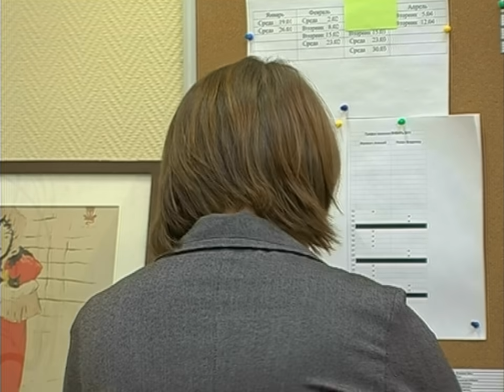"Понять. Простить." 971 серия - Разговоры по ночам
Тимур влюбился в Ларису еще в институте. Он надеялся, что со временем у них все получится, но однажды в фирму, в которой они работали, устроился Антон. Вскоре Тимур понял, что у Ларисы и Антона роман. Как-то Тимур случайно услышал ссору Антона и Ларисы, он решил, что это его шанс разлучить влюбленных